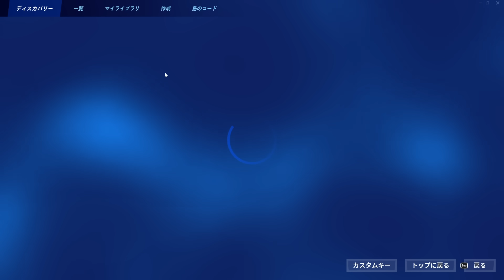ノーラン・チャンスのスナップショットクエスト完全攻略【フォートナイト】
■目次↓
0:00 ノーラン・チャンスのクエスト
0:09 監視カメラに見つかる（1）
0:51 ノーラン・チャンスと話す（1）
1:39 カメラとタレットを破壊する（5）
2:34 ローカードのガードの近くで警戒させることなく5秒間しゃがむ（5）
3:14 金庫とホロ宝箱を開ける（3）
4:23 ハイストバッグを開ける（3）
4:57 アントニアと話す（1）
5:54 サイレンサー付きの武器で敵を撃破する（3）
6:39 ソーン・ストロングホールドでディーラーかカド・ソーンにダメージを与える（100）
7:17 レーザーアラームに守られた通路を通り抜ける（1）
7:53 1回のマッチで、ソーン・ストロングホールドで宝箱を開ける（4）
8:29 保管庫の中でスキャナーを展開する（1）
9:33 ノーラン・チャンスと話して雇う（2）
10:42 お馴染みのメンツに声をかけて強奪のクルーを集める（2）